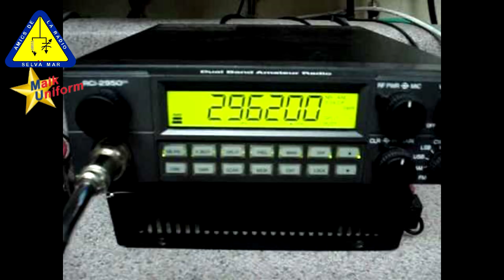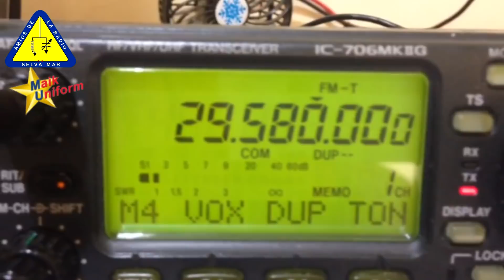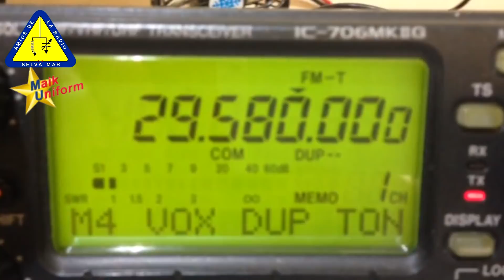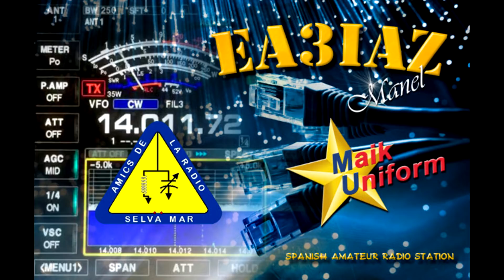Repetidores en 10 Metros (Algo poco conocido)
Un gran desconocido. Los repetidores en 10 Mtrs. nos permiten una comunicación mas fluida en FM.